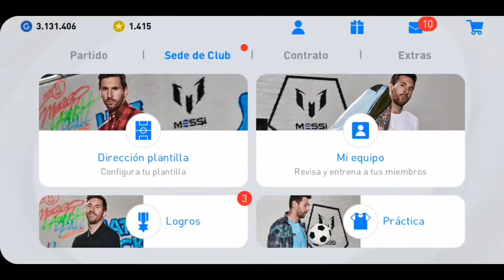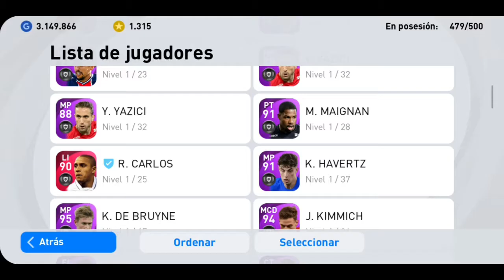PERO QUE A PASAO👀UN LOCO PACK OPENING 🔥ICONIC MOMENT REAL MADRID⬅️➡️DESTACADOS DE LA SEMANA🔥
GRACIAS POR EL APOYO A CADA VIDEO Y CADA DIRECTO MIS CRAKS🤝